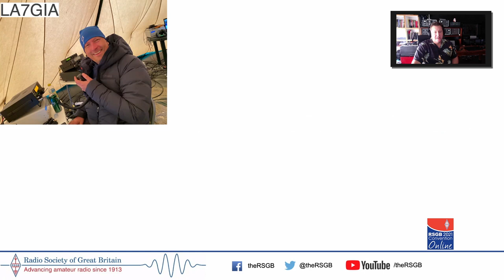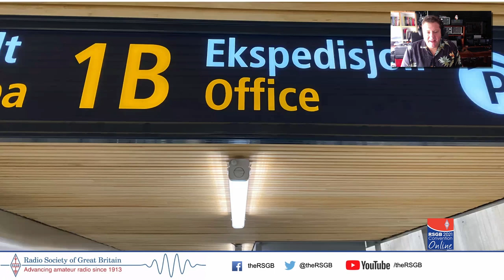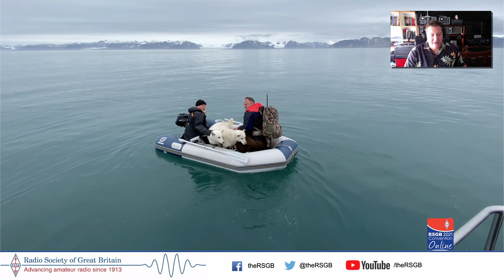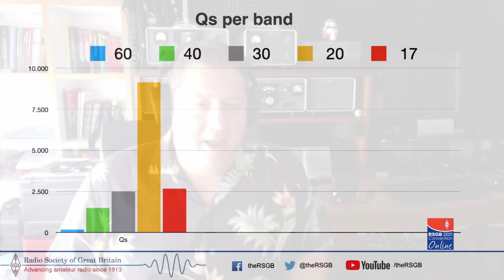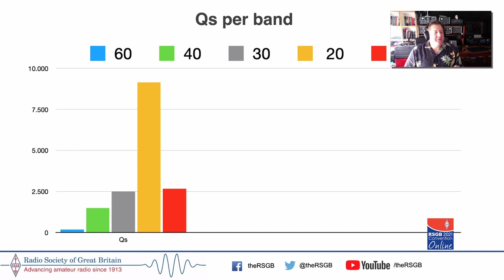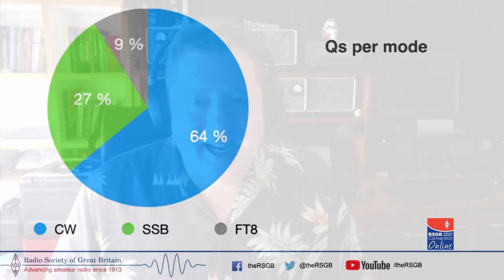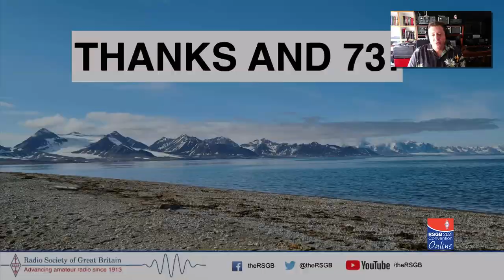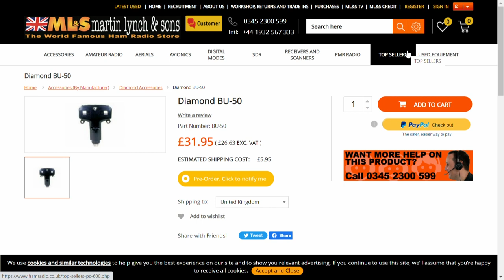RSGB 2021 Online Convention presentation - Arctic IOTA DXpedition to Prins Karls Forland island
Allan Batievsky, EA3HSO
Allan was a member of the Arctic IOTA DXpedition to Prins Karls Forland island. The island (Prince Charles Foreland island) is a nature reserve west of Svalbard located in EU-063 at 78°N. A group of six operators activated this island in July for the first time since 2001 making 16,000 contacts with all corners of the world and made it possible for JW and EU-063 to make its way into thousands of logs.